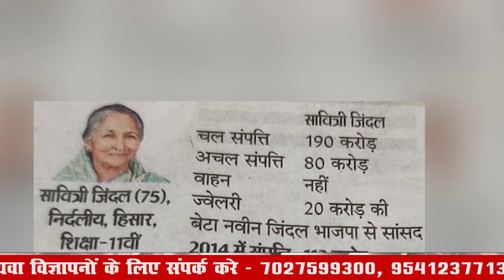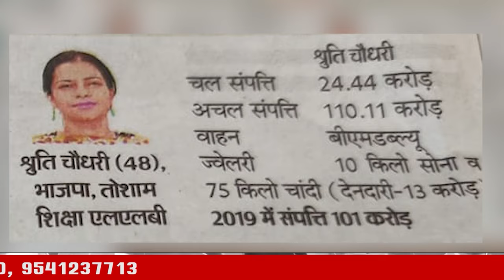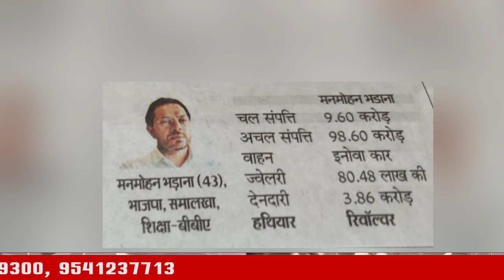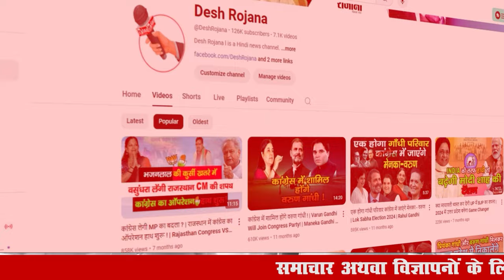जानकारों का आरोप उम्मीदवारों की घोषित संपत्ति अधूरी! राजनीति बन गई है धंधा!